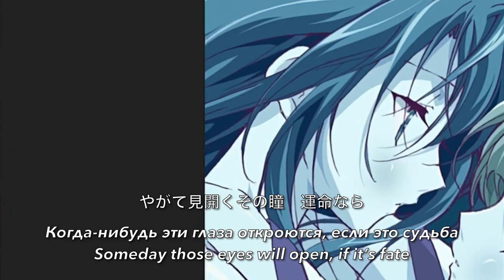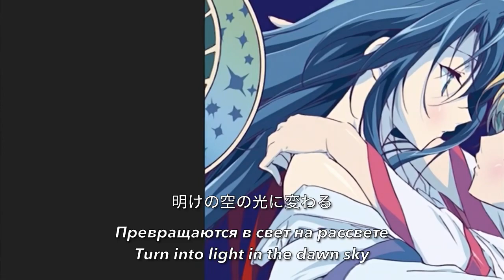agony - KOTOKO- Kannazuki No Miko (ENG SUB, RUS SUB)